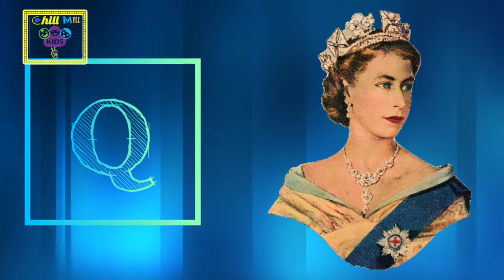A to Z with pictures | HD animation